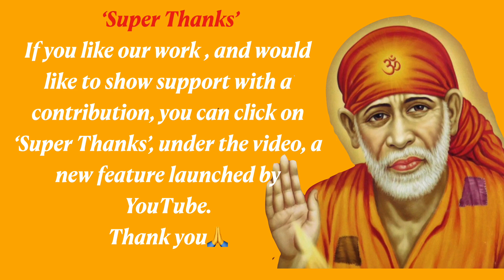Shirdi Sai Baba Sandesh Hindi Today | Tumhe Adhikaar Hai | Motivational